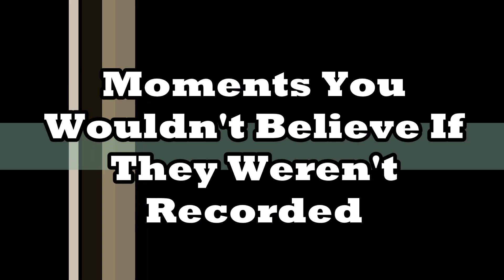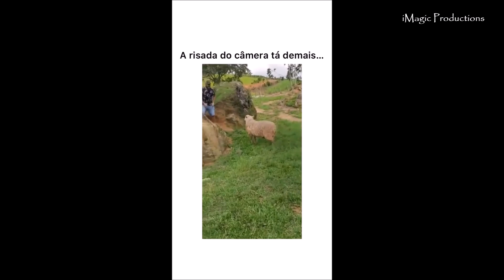Dam Collapse!! Moments You Wouldn't Believe If They Weren't Recorded !!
Imagine Presents Moments You Wouldn't Believe If They Weren't Recorded. This time we have some of the amazing videos of dam opening, wild life, elephant attacks and much more. Some funny videos of animals are also included with this series of wtf moments videos. Dam opening video looks like a dam collapse although its a gate opening of a dam after years. So make sure to watch and enjoy unbelievable Moments You Wouldn't Believe If They Weren't Recorded videos.

Kindly take this video as a informational and educational tool.